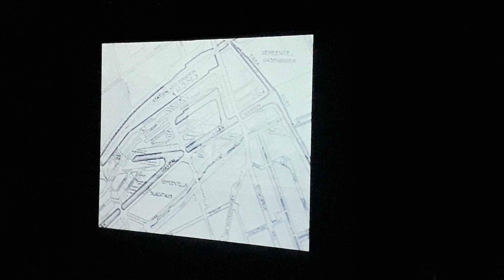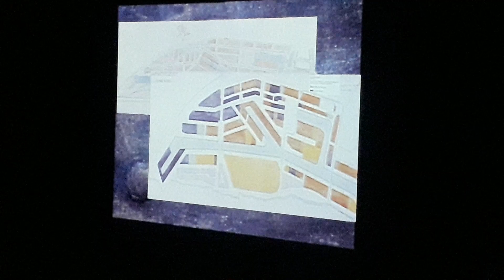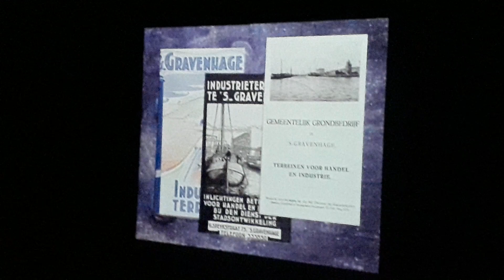Beeld van een Haags industrielandschap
Een klein stukje van grenzend Rijswijk werd later  bij Den Haag grondgebied.